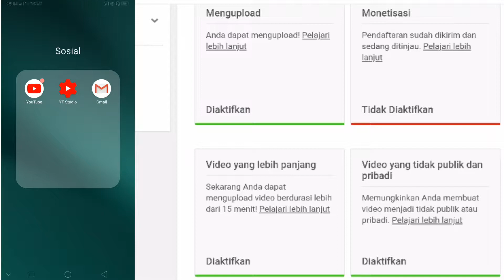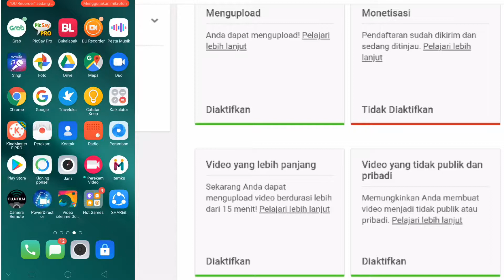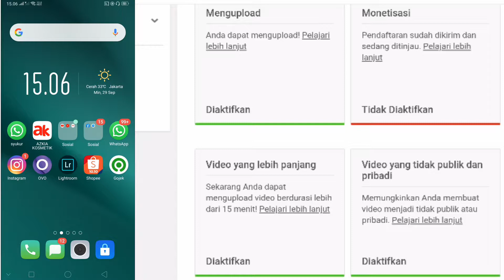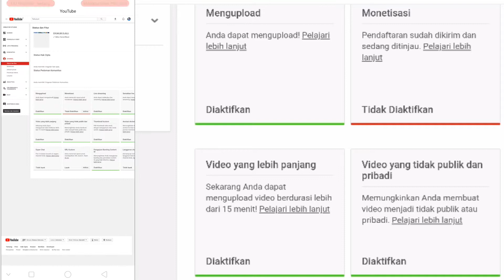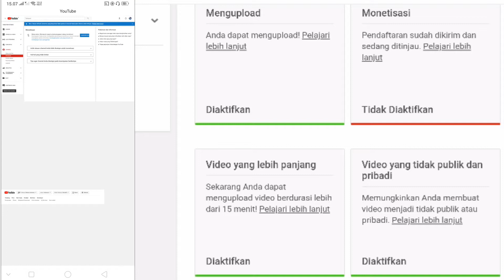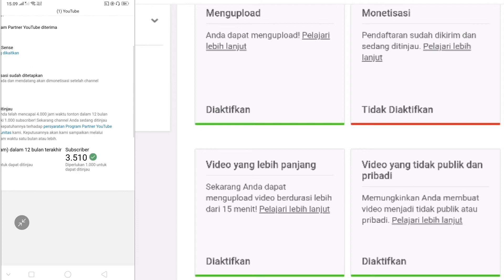Cara ajukan you tube yang sudah di tolak langsung di terima